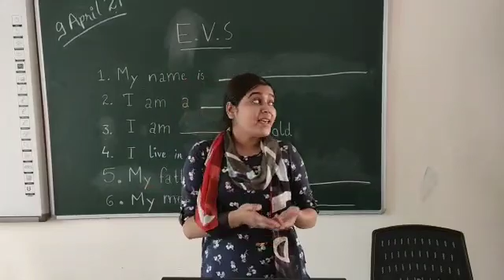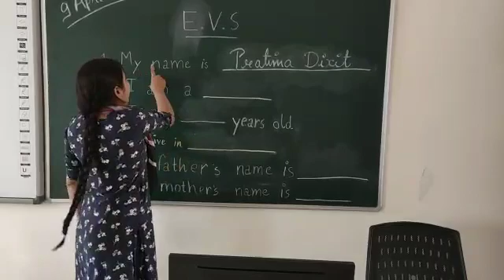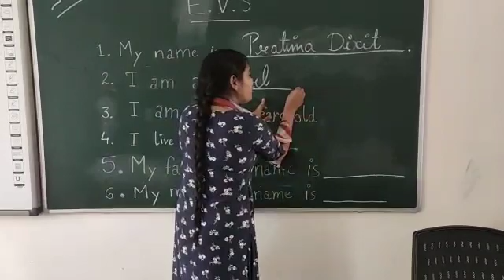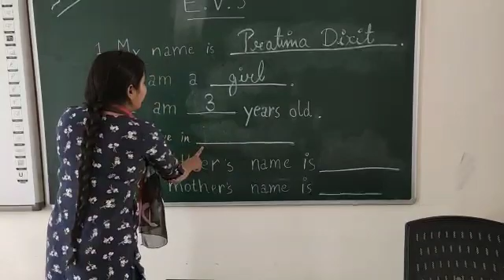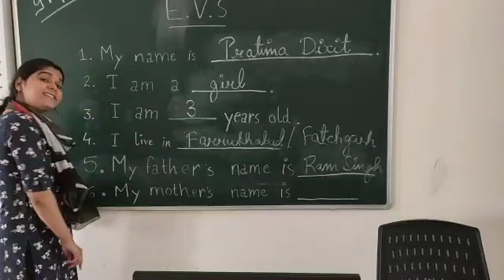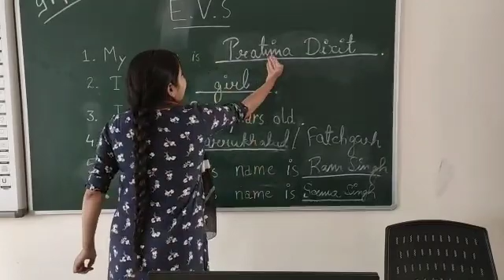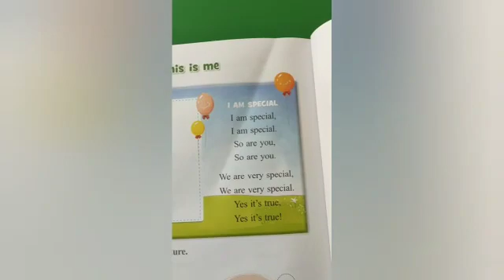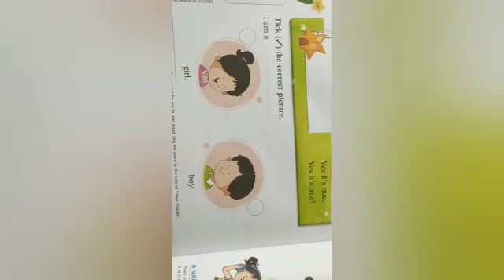LKG B - EVS